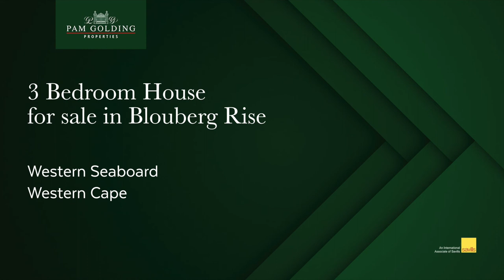3 bedroom house for sale in Blouberg Rise | Pam Golding Properties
Starter home with great potential. This family home is situated in a quiet close and surrounded by well established indigenous plants. Great opportunity to add value to a property situated in a good area.   Living and dining room overlook the lush enclosed garden and lead onto the west facing undercover patio. Open-plan kitchen, which is in it's original form.   Large north facing master bedroom with renovated en suite bathroom. Two other well-sized bedrooms share a family bathroom with a shower. Double-automated garage.  Extras: Well point, cast iron fireplace, air-conditioners in the lounge and main bedroom, ceiling fan in the main bedroom and a freestanding electric gas stove.  Walking distance to MyCiTi bus route and close to Blaauwberg Netcare Hospital and West Coast Village Shopping Centre.

For additional information about this 3 bedroom house for sale in Blouberg Rise and other property listings or find out more about Blouberg Rise Property for sale, or to rent